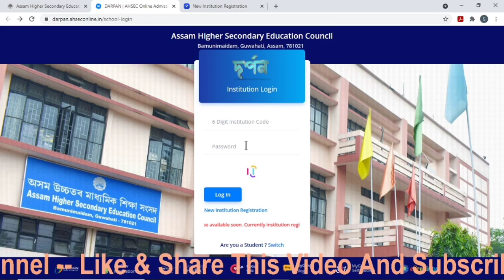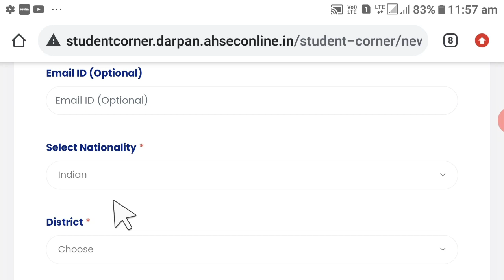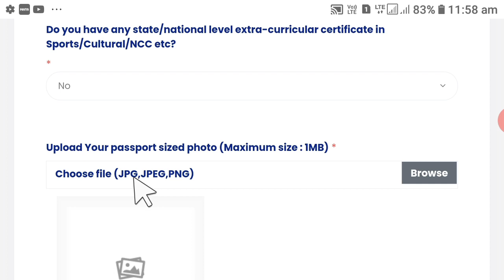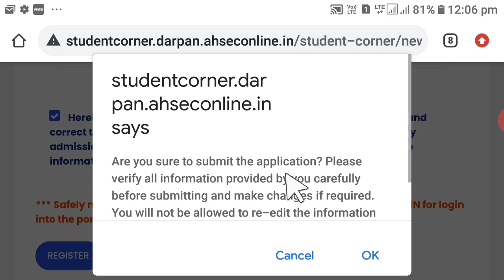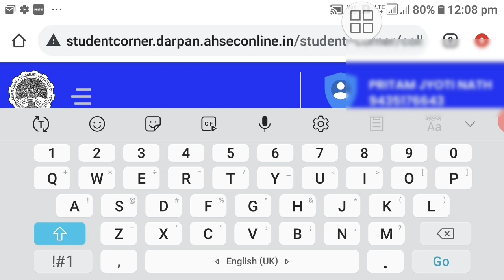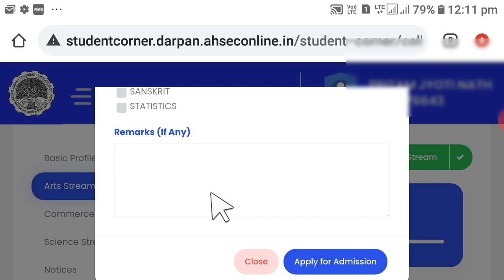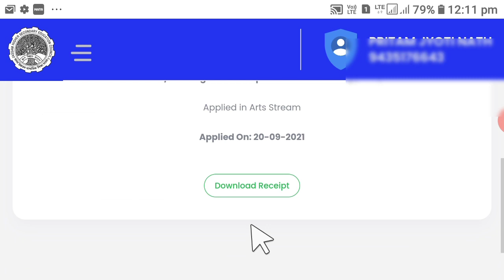HS 1st year admission 🙏নতুনকৈ আবেদন কেনেকৈ কৰিব চাওঁক 👈GC College Admission 🙏AHSEC darpan